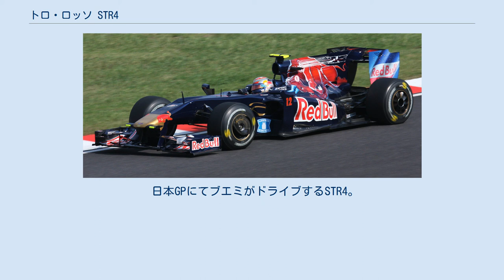トロ・ロッソ STR4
スクーデリア・トロ・ロッソのF1マシン
トロ・ロッソ STR4（Toro Rosso STR4）はスクーデリア・トロ・ロッソが2009年のF1世界選手権に投入したフォーミュラ1カー。
デザイナーはエイドリアン・ニューウェイ。
 STR4はレッドブル・テクノロジーで設計され、U字断面のモノコック、プルロッド式リアサスペンション、ディフューザーに連結したリアウィング翼端板といった各部の特徴は、レッドブル・RB5と共通していた。
しかし、テクニカルディレクターのジョルジオ・アスカネッリはレッドブル・レーシングとは搭載するエンジンが異なるので、燃料系・冷却系・駆動系などの設計はトロ・ロッソの本拠地ファエンツァで行われたと説明した。
実際、RB5に搭載されるルノーエンジンと比べると、STR4のフェラーリエンジンは排熱量が大きく、エンジンカバーの開口部を拡げる必要があった。
また、搭載されなかったがフェラーリ製の運動エネルギー回生システム (KERS) を取り入れる設計もされていた。
 シーズン中にはRB5と同じく、扁平なノーズコーンやダブルディフューザーがアップデートされた。
しかし、更新スケジュールは本家レッドブルから数戦遅れとなり、特にダブルディフューザーは全チーム中最後となる第10戦ハンガリーGPまで待たねばならなかった。
 開幕戦ではルイス・ハミルトンの失格によりセバスチャン・ブエミが7位、セバスチャン・ボーデが8位にダブル入賞した（ブエミはF1デビュー戦での入賞）。
しかし、その後は予選Q1脱落・決勝ノーポイントという不振が続いた。
ハンガリーGPよりボーデが解雇され、リザーブドライバーのハイメ・アルグエルスアリがシートを獲得した。
 前年後半戦の好調から一転して、2009年のコンストラクターズランキングは最下位の10位に終わった。
アスカネッリはセバスチャン・ベッテルの離脱（レッドブルへの移籍）の影響が予想以上に大きかったことを認めた。
 日本GPにてブエミがドライブするSTR4。
幅の広いノーズを装着している。